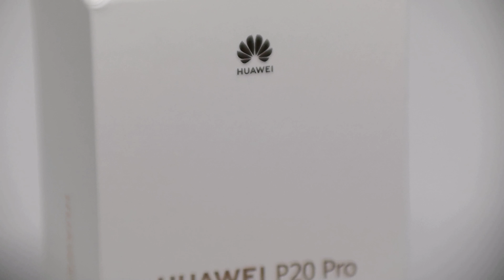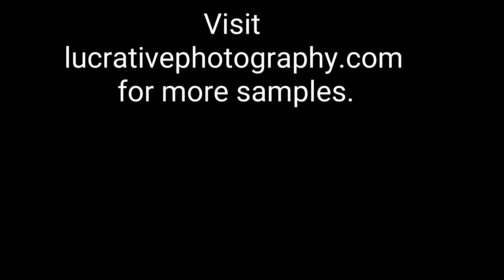Huawei P20 Pro Unboxing and low light shots (India)